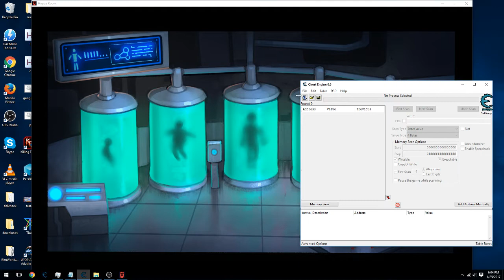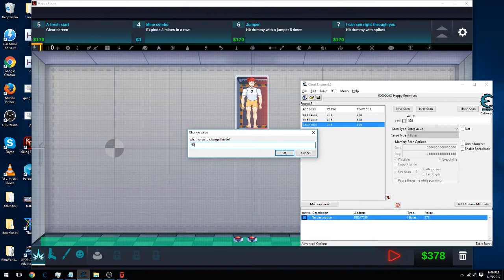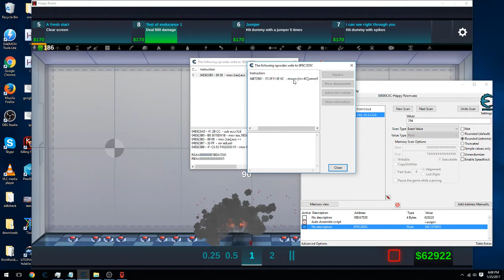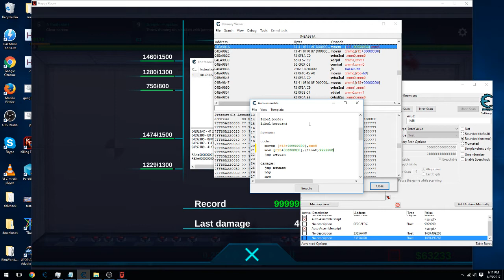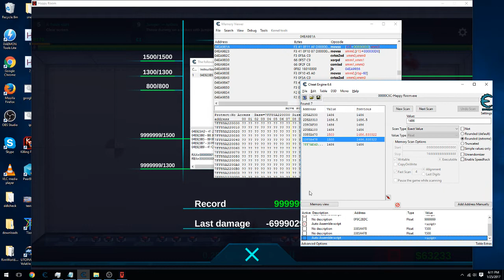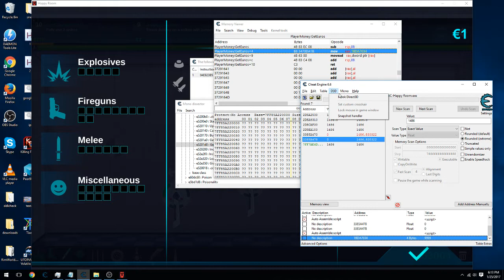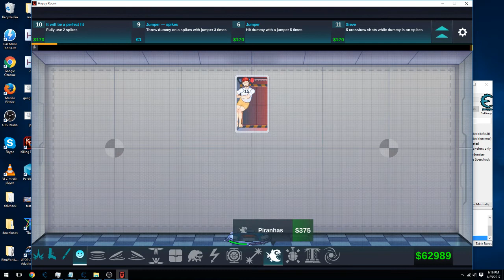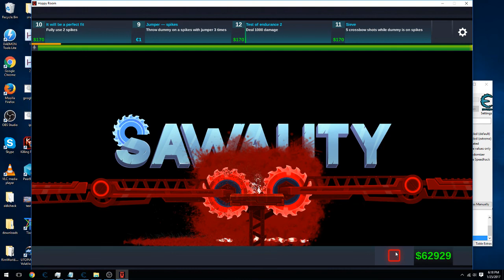Happy Room Cheat Engine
Having some fun hacking and playing Happy Room